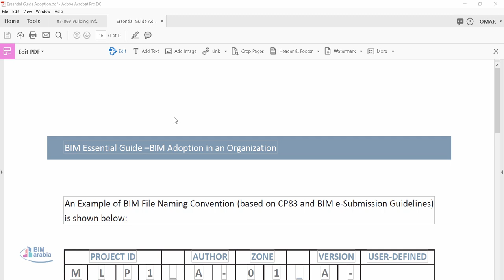Essential Guide Adoption